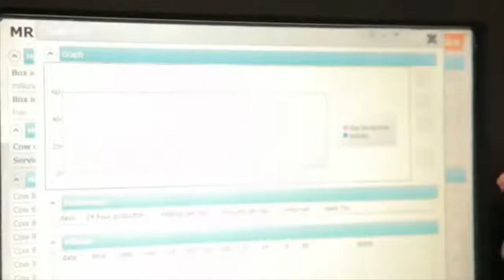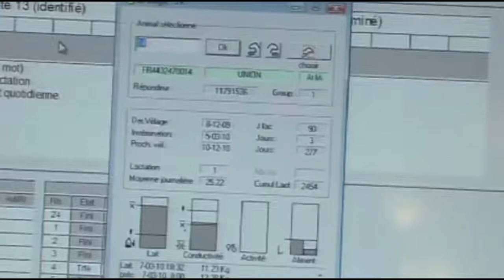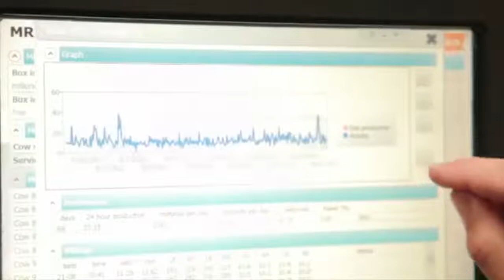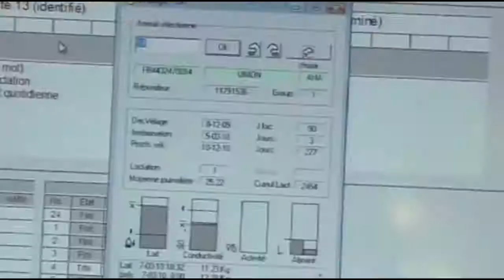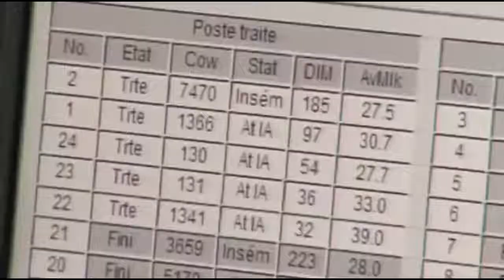インテリジェントテクノロジースマート農業自動搾乳機、給餌、洗浄、洗濯